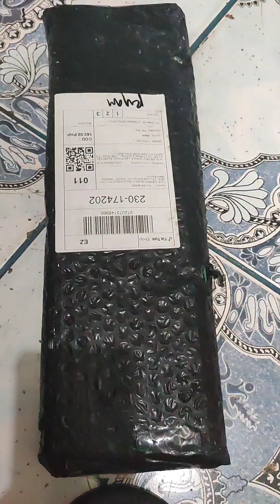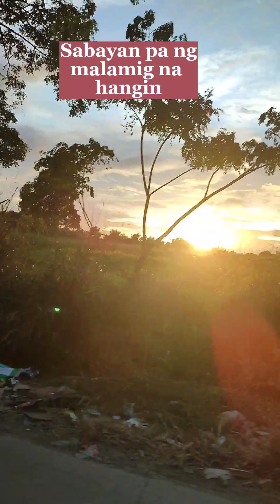vlogmas:9,10,11 Dec 24,25,26 Ganap